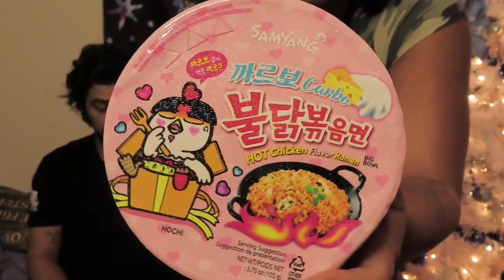Spicy mukBang second try!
Mario and I try the spicy noodle challenge again and I think it turned out rather well if I don't say so my self. The noodles where really tasty and delicious!